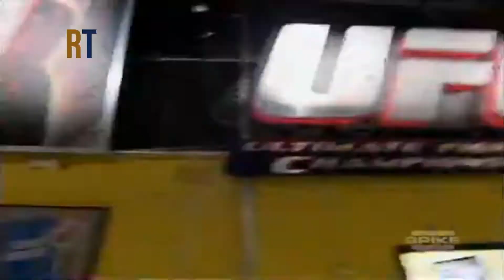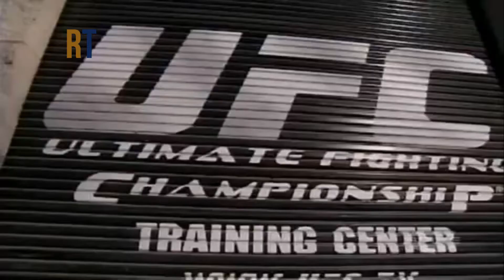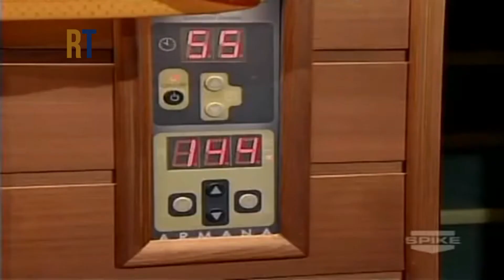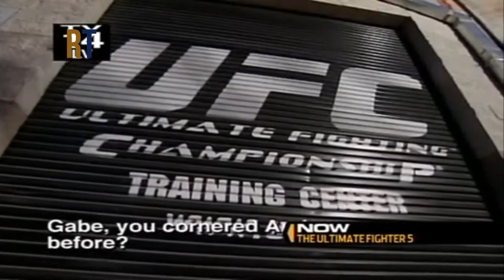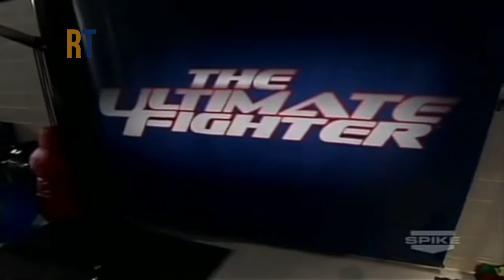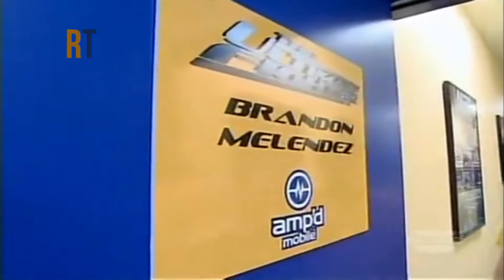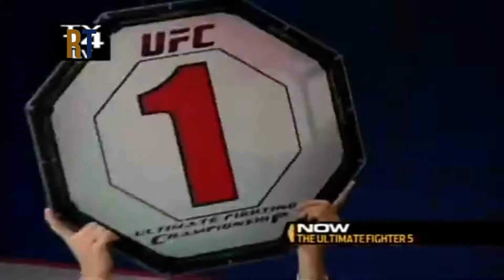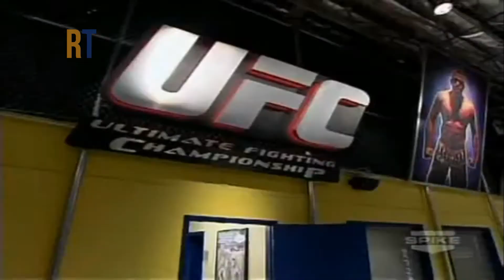The Ultimate Fighter season 5 #4-Nate Diaz|Andy Wang crys like a Bitch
gacias por ver como y sub tan disfrutar el real REY REECE pero si tu quieren mas motivation videos e vlogs subscribirse